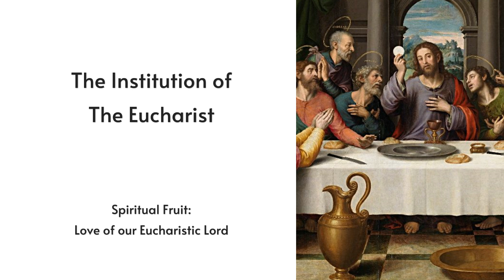Rosary for July 25, 2024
The Luminous Mysteries
Let us pray for one another!

For more resources, information, or to join the Rosary Confraternity, visit us at: rosarycenter.org